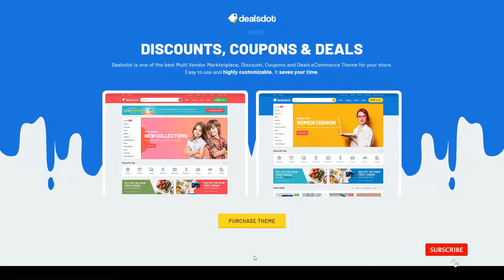Arisa - Multi Vendor Marketplace Theme 15 marketplace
Compatible With WooCommerce 3.8.x, WPBakery Page Builder 5.7.x, Bootstrap 3.x

 Columns 4+

 Layout Responsive